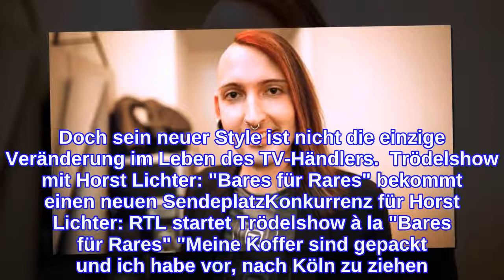TV-Händler Fabian Kahl hat jetzt einen neuen Look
"Bares für Rares"-Star Fabian Kahl hat ein Umstyling gewagt. Das Markenzeichen des 26-Jährigen war sein Side-Cut, doch von dem hat er sich nun verabschiedet – und trägt jetzt kurze Haare.  Ein letztes Foto von seiner langen Mähne hat Fabian Kahl noch gemacht und selbstverständlich auf Instagram veröffentlicht. Dann war es jedoch Zeit, Abschied zu nehmen. Auf dem Schnappschuss hat die Friseurin nämlich bereits die Schere angesetzt. "Schnipp, schnapp, die Haare sind nun ab. Ich fühle mich richtig befreit. Zwölf Millimeter Kurzhaarschnitt. Aber nach zehn Jahren glätten und färben musste das jetzt sein", schreibt der TV-Star zu dem Bild.  Weniger später meldet sich Kahl dann noch einmal zu Wort und zeigt auf einem weiteren Foto seine neue Frisur. Darauf sieht er genauso aus, wie er es zuvor beschrieben hatte. Selbst manch eingefleischter "Bares für Rares"-Fan musste sicher zweimal hinschauen. Doch sein neuer Style ist nicht die einzige Veränderung im Leben des TV-Händlers.  Trödelshow mit Horst Lichter: "Bares für Rares" bekommt einen neuen SendeplatzKonkurrenz für Horst Lichter: RTL startet Trödelshow à la "Bares für Rares" "Meine Koffer sind gepackt und ich habe vor, nach Köln zu ziehen. Allerdings gestaltet sich die Wohnungssuche etwas schwierig. Wenn Ihr eine Wohnung in zentraler Lage in Köln aufgeben wollt oder jemanden wisst der einen Nachmieter sucht, wäre ich überglücklich über Angebote oder Vermittlungskontakte", so Kahl, der bislang in Leipzig wohnte.  Doch anstatt bezüglich der Wohnung weiterzuhelfen, kommentierten seine Fans zumeist die neue Frisur. "Fast schon seriös", schreibt ein User. Ein anderer Follower meint: "Steht dir besser und sieht gepflegter und ordentlicher aus." "Ich fand die langen Haare besser", lautet dagegen ein weiterer Kommentar. Immerhin: Sein Bart ist dran geblieben.